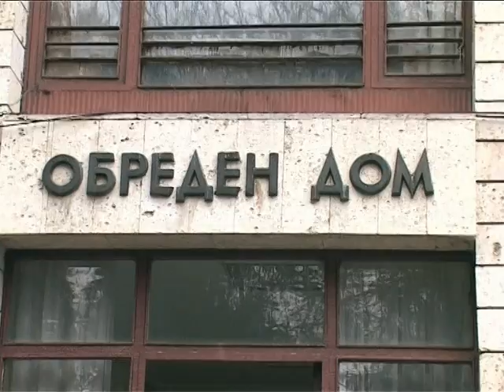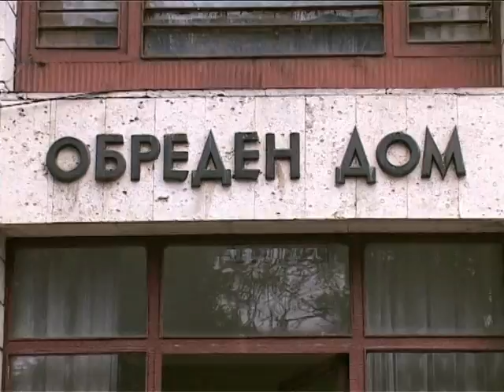Djedjan i Ailqn 17